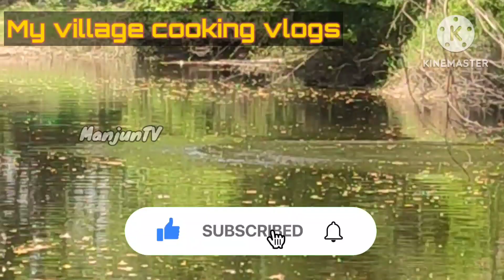Outdoor Cooking Skills | Family Cooking | My Village Vlogs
Outdoor Cooking Vlogs | In My Village Vlogs.
We and our friends cooked🍗and ate chicken🐓on the banks of the river in our village|
   When you do it again, let's all come together and enjoy🤪